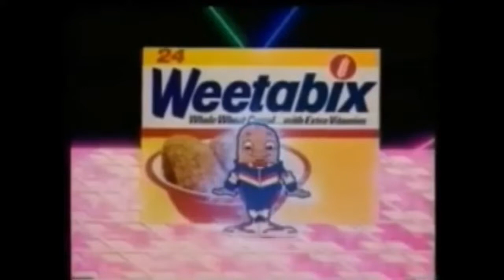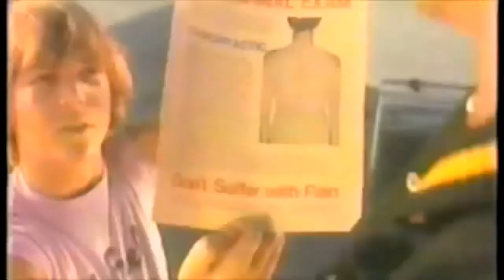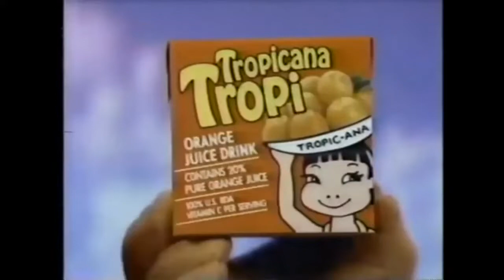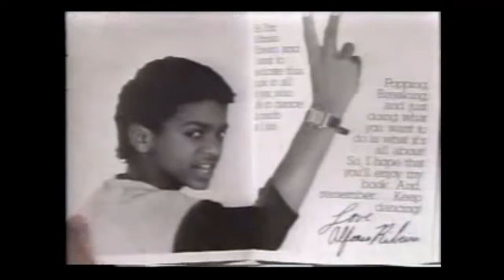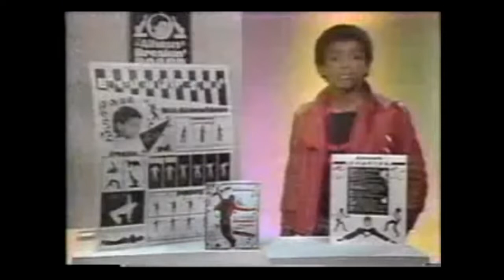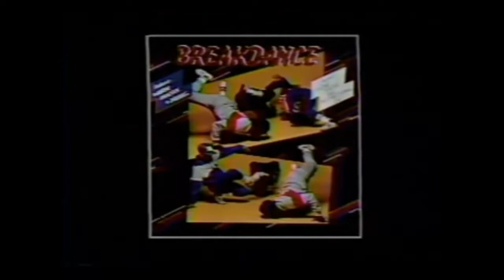21 x Breakdance TV Commercials 1980s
An extensive selection of classic Breakdance advertisements from the 1980s - list below:

01) Philips Compact Disc Players - 0:01
02) Pony - 0:40
03) Weetabix - 01:41
04) Cadbury's Crunchie - 02:13
05) Atari - 02:43
06) McDonalds - 03:14
07) Naples Chiropractic - 04:13
08) Hershey's - 05:15
09) Radio Cassette Player (Japan) - 05:45
10) Tropi Tropicana - 06:12
11) K-Tel Breakdance You Can Do It (USA) - 06:42
12) Nissan Car (Japan) - 08:21
13) Mountain Dew - 08:51
14) Alfonso Ribeiro Breakin & Poppin - 09:51
15) K-Tel Breakdance You Can Do It (Canada) - 11:50
16) K-Tel Breakdance You Can Do It (France) - 12:52
17) Break Board (1) - 13:21
18) Break Board (2) - 14:22
19) Flintstones Pebbles Cereal - 15:21
20) Schlitz - 15:49
21) The Pilot (TV Skit) - 16:49